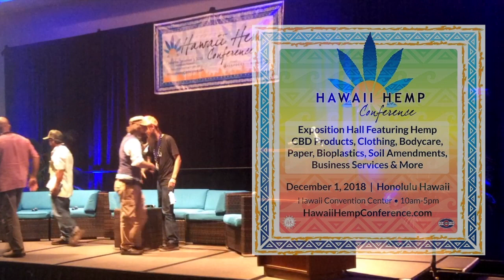Indigenous Microbes & Hemp: PureKNF